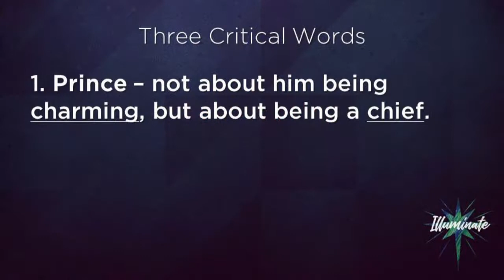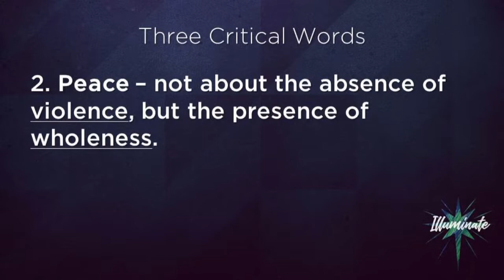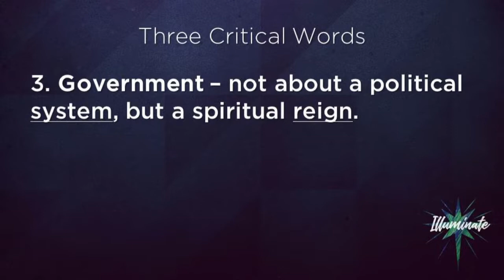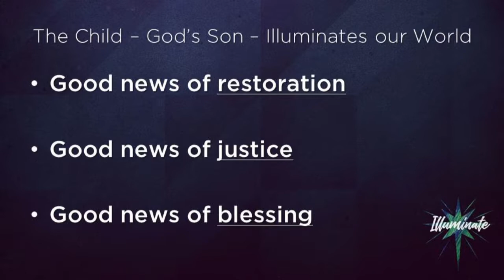Illuminate - "Prince of Peace: Jesus is our Savior"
Sermon preached at Fellowship Bible Church, Gardner, KS on 12/23/18